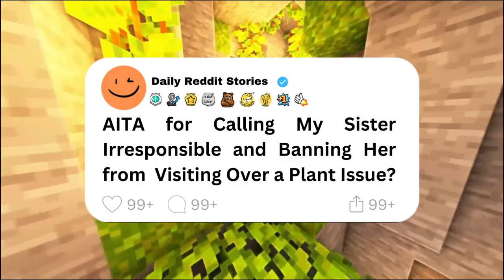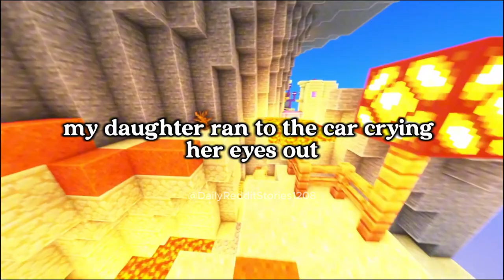[Full story] AITA for Calling My Sister Irresponsible and Banning Her from Visiting...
00:00 - Intro
00:07 - [Full story] AITA for Calling My Sister Irresponsible and Banning Her from Visiting Over a Plant Issue?
03:59 - [Full story]  AITA for Requiring My Friends' Partners to Contribute to Holiday Accommodation Costs?